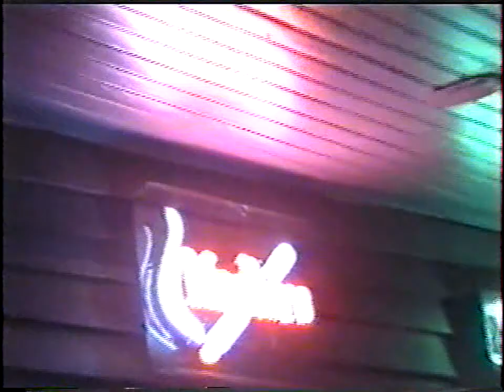Búzios Blues Brothers - Bar General Lee (Cabo Frio)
Agustín Ciribelli - Guitarra
Txango - Baixo
Carlos Tatoo - Guitarra e vocal
Chiquinho Azevedo - Bateria